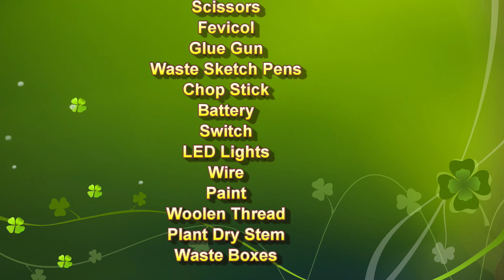3 best natural disaster working model science project ideas for exhibition | howtofunda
3 best natural disaster working model science project ideas for exhibition - simple and easy - diy - flooding - meteor falling - lightning and thunderstorms

Materials Used :
Color Papers